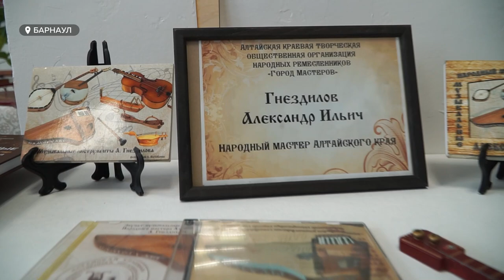В Барнауле готовятся к открытию музея народных музыкальных инструментов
От клавишных до духовых – в Барнауле готовятся к открытию, на новом месте, музея народных музыкальных инструментов. Раньше он располагался в Городе мастеров, но из-за реконструкции вынужден был покинуть привычное место. О том – где теперь можно посмотреть, а заодно и сыграть на понравившемся инструменте